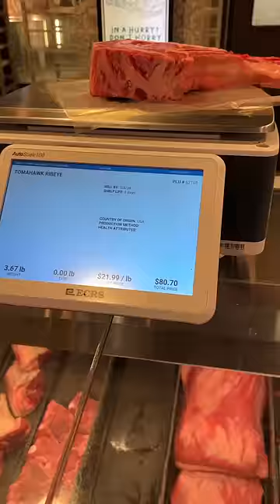Eating from a grocery store that makes the food for you for the day!